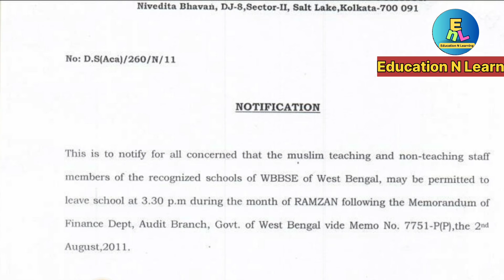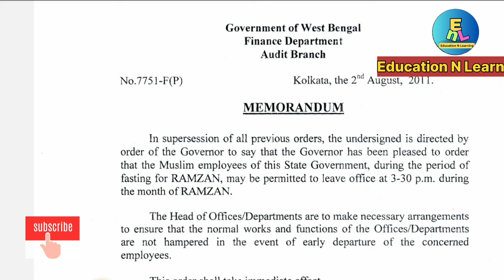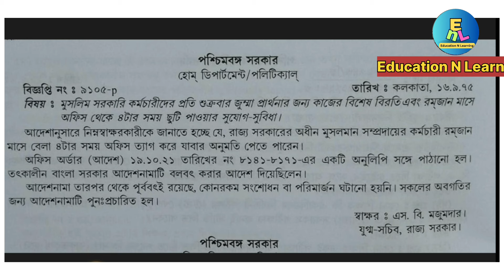রমজান মাসে মুসলিম কর্মচারীদের জন্য কি অর্ডার রয়েছে? 7751-F(p)/9105-p/ DS(Aca)/260/N/11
Ramadan early school departure
early office leave
early school departure order
Muslim employees early office departure
Muslim teacher early school departure

Order Link